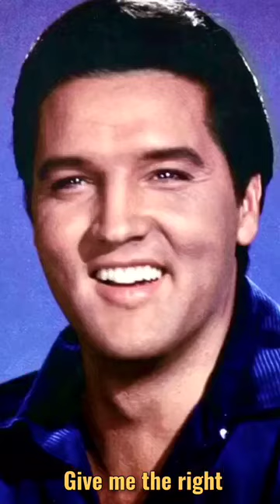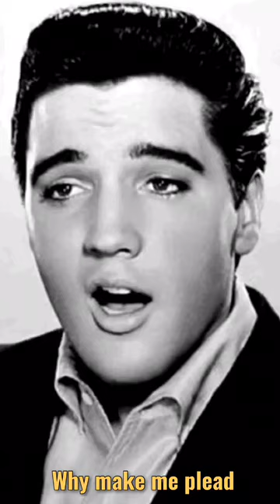Give Me The Right. Elvis Presley with lyrics